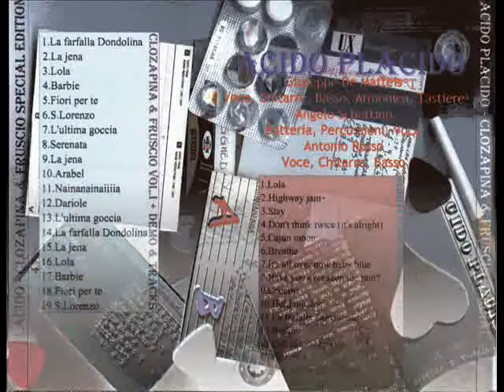Acido Placido: Barbie (Giuseppe De Matteis)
Gli Acido Placido in questa canzone sono:
Giuseppe De Matteis: Voci, chitarra e armonica

Registrata 1994/1995, Sant'Angelo, Brindisi